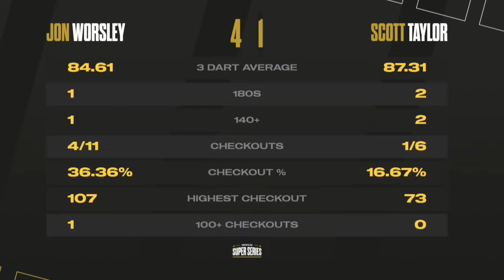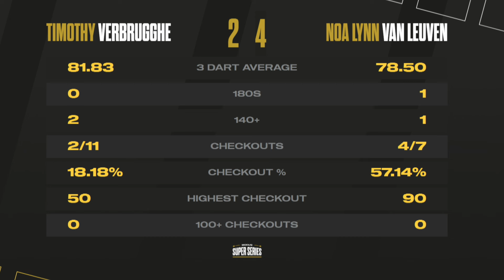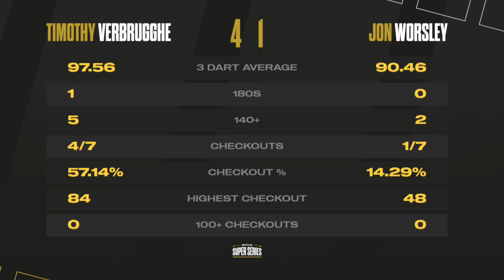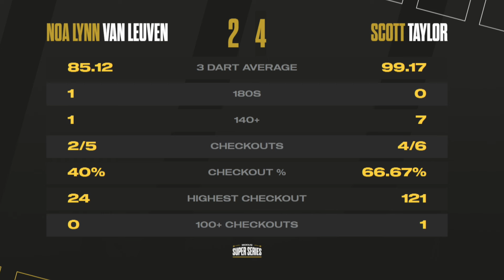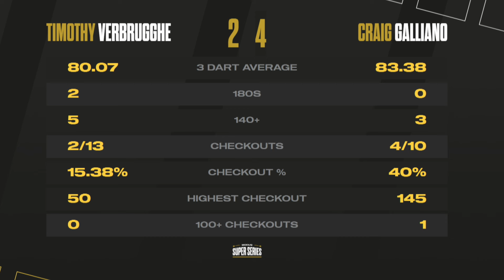NOA-LYNN VAN LEUVEN'S INSANE DEBUT! 🔥 | Group B Highlights | Session 1 & 2